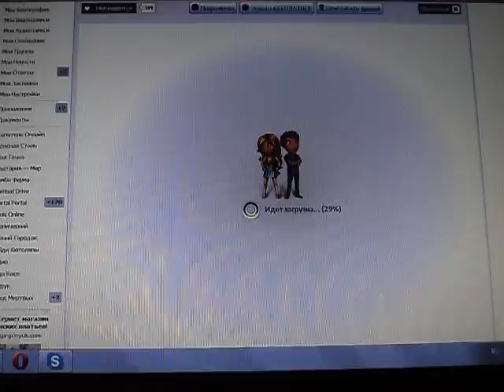как я прокачался в аватарии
ну я значит прокачался